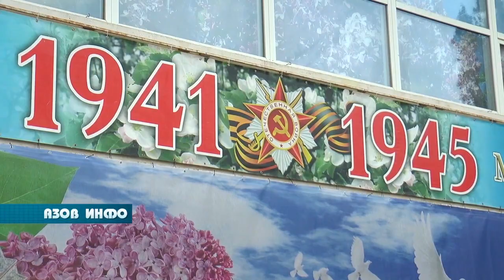Репортаж Азов Инфо о фестивале духовой музыки